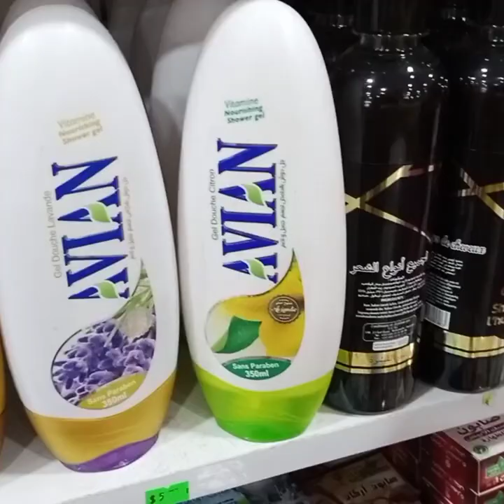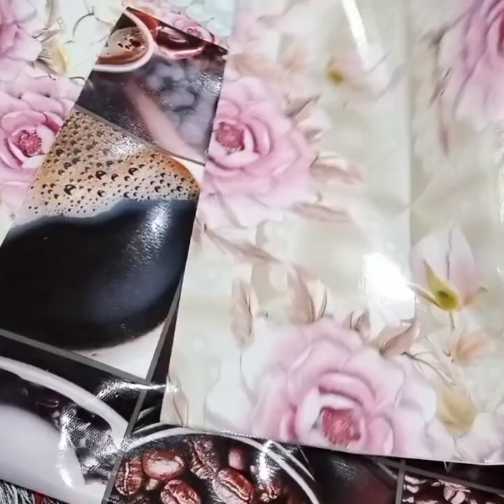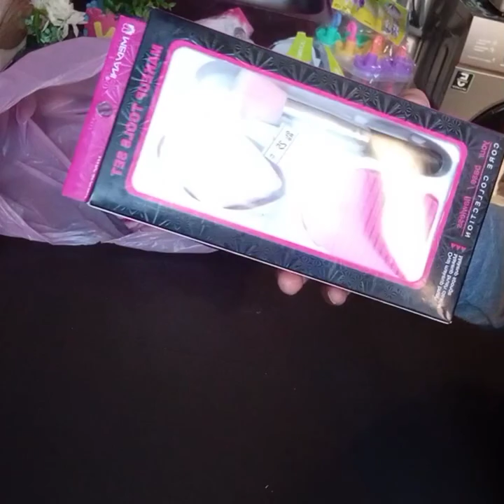جولة في محل جميع أنواع مستلزمات البيت في مدينة هوارة أولاد تايمة